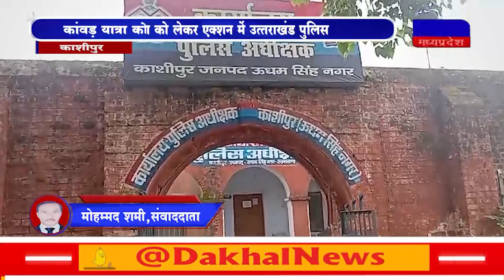DAKHAL NEWS कांवड़ यात्रा को लेकर एक्शन में उत्तराखंड पुलिस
कांवड़ यात्रा को लेकर एक्शन में उत्तराखंड पुलिस
कांवड़ यात्रा को लेकर एएसपी ने जारी किया रूट प्लान